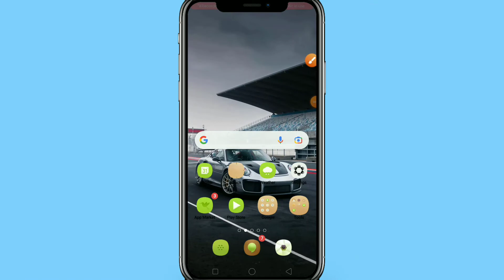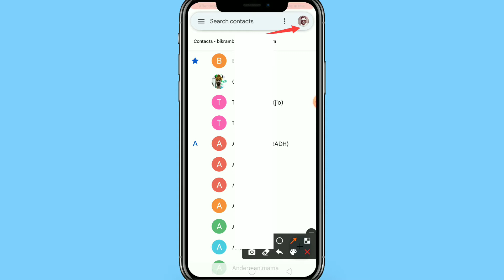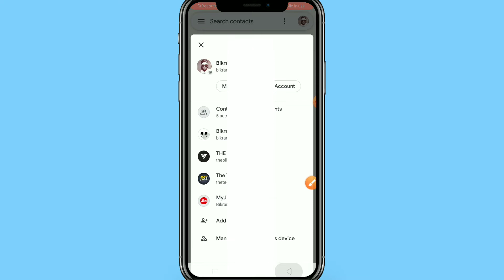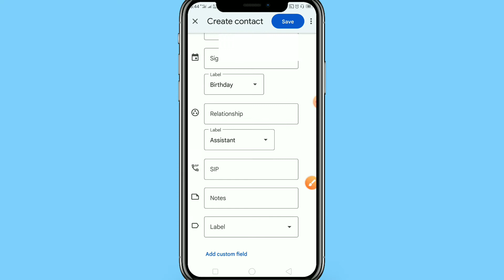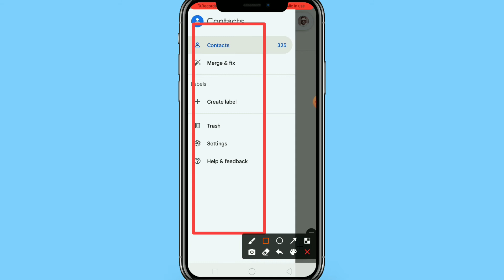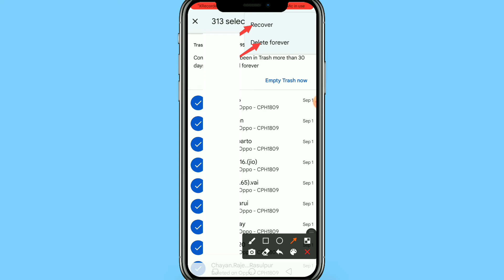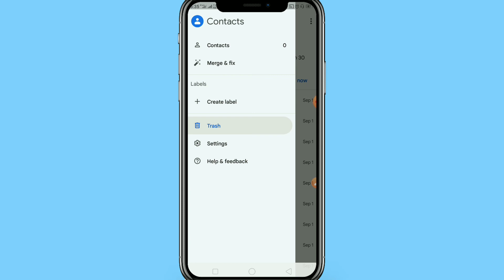How To Backup Contacts Number To Gmail Account !!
agar aap log phone exchange karte ho aur aapka phone ka jo contact number hai phone mein rah jata hai Lekin aap logon Ko backup nahin milte to gais aaj is video mein batana wala vah kaise aapka all contact number ko Google account mein restore karke kisi bhi device mein aapka Gmail account ko login karke kisi bhi time aapko all contact number ko kaise backup le sakte ho  !